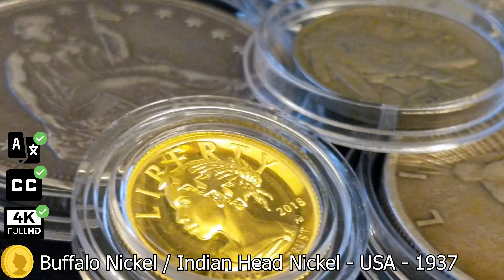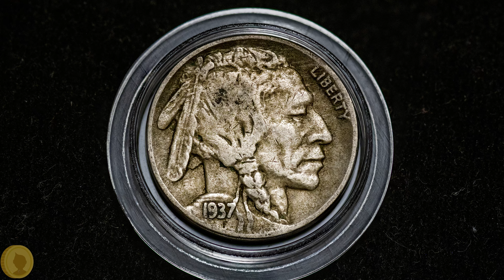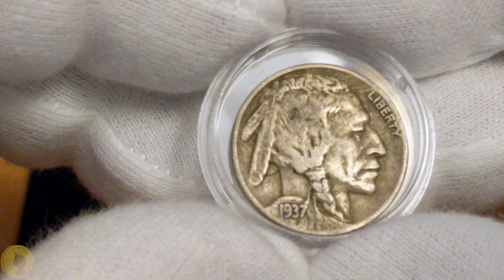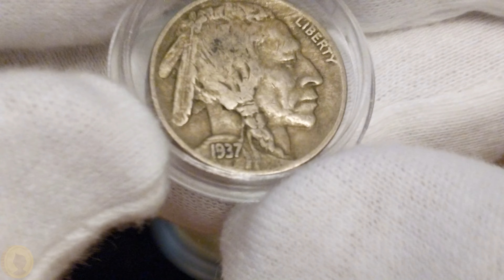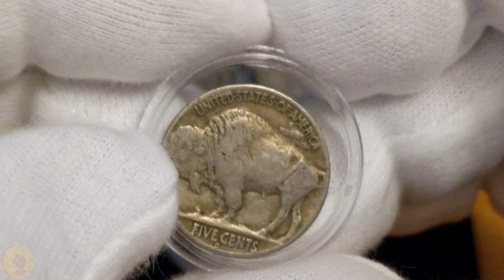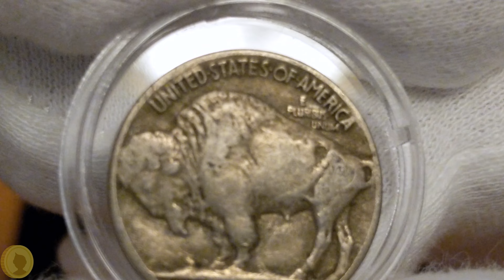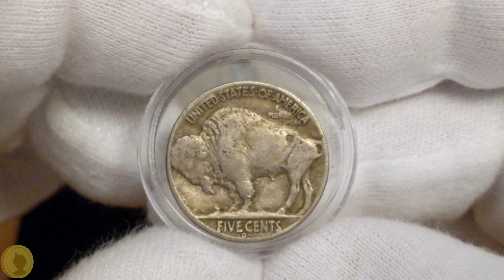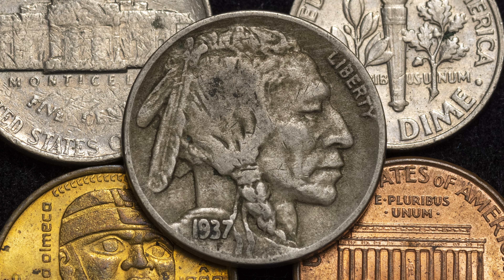Historia, Detalles y Precio del famoso Buffalo Nickel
Entérate de cuales son las variantes más caras de esta hermosa moneda y la historia detrás de ella.